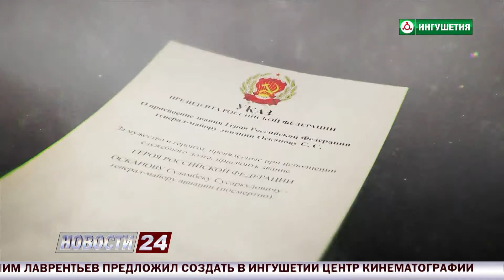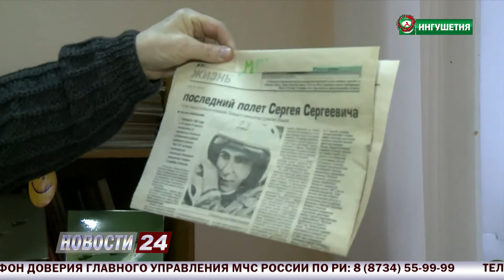Суламбеку Осканову исполнилось бы 75 лет.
Первый герой России, летчик, ценой своей жизни спасший десятки людей и навсегда вписавший свое имя в историю ингушского народа. Генералу Суламбеку Осканову исполнилось бы 75 лет.